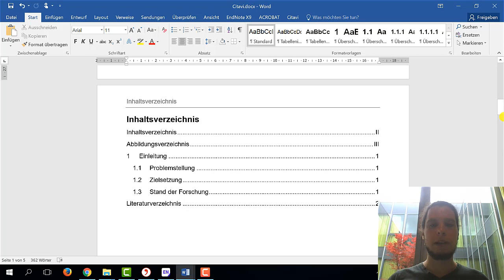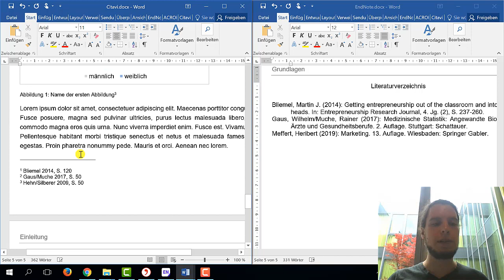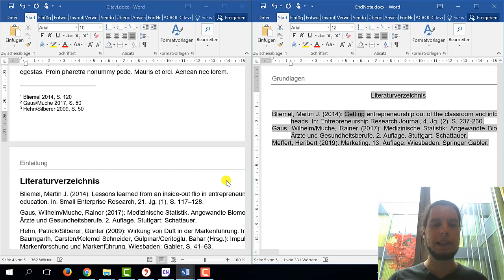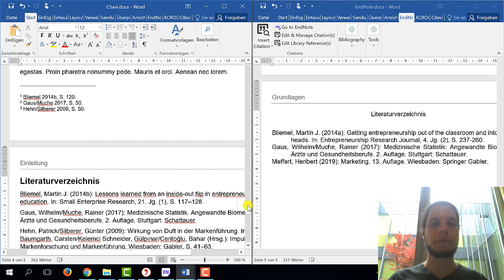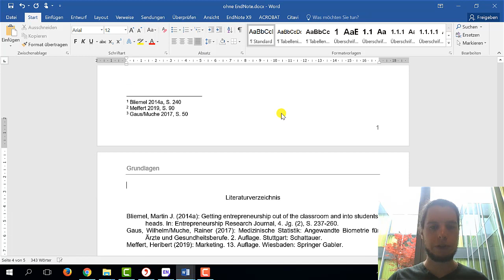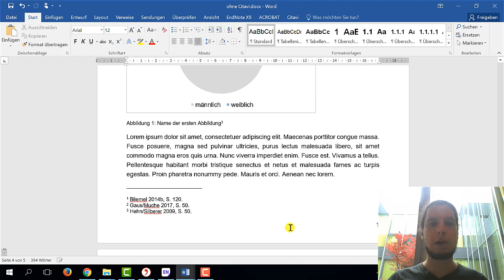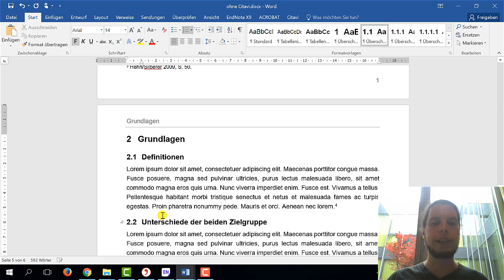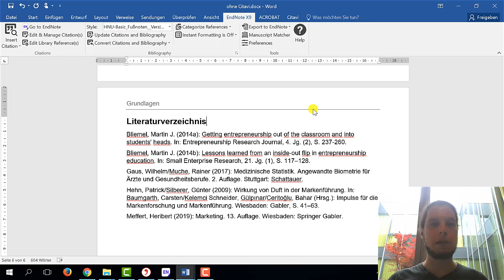Teamprojekte mit Citavi UND EndNote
Gruppenarbeiten mit der gleichzeitigen Verwendung von Citavi und EndNote? Kein Problem, wenn Sie von Anfang an richtig vorgehen. Hier lernen Sie, wie das geht.

Timestamps:
0:00 - Intro
Zu Beginn der Gruppenarbeit:
0:42 - Masterdokument erstellen
Am Ende der Gruppenarbeit:
2:09 - Mehrdeutige Nachweise beheben
5:19 - Citavi und EndNote aus Word entfernen
7:13 - Literaturverzeichnisse zusammenführen
8:55 - Textkapitel zusammenführen
10:28 - Abbildungsnummerierung aktualisieren
10:47 - Verzeichnisse aktualisieren